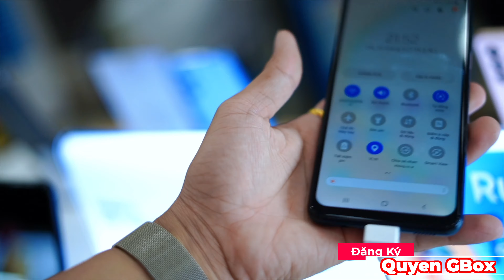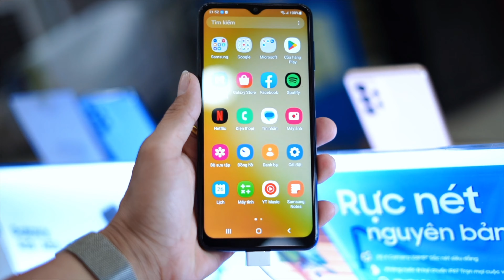SAMSUNG GALAXY A04S Giảm Giá Lễ 2/9 tại Thế Giới Di Động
Quyền liên tục cập nhật giá các sản phẩm khuyến mãi giảm giá tại Thế Giới Di Động Và Điện Máy Xanh, Vì giá và khuyến mãi có thể thay đổi lên xuống từ thời điểm này đến thời điểm khác, vì vậy để biết được giá chính xác và nhận tư vấn, Bạn vui lòng liên hệ với Quyền qua thông tin sau:

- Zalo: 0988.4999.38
Ngoài ra, Quyền cũng có các kênh thông tin để Bạn có thể cập nhật nhiều thông tin hơn về sản phẩm giảm giá khuyến mãi:

Xin lưu ý rằng giá và khuyến mãi chỉ chính xác ngay thời điểm cập nhật ngày đăng videos. Để có thông tin chi tiết và chính xác nhất, Bạn vui lòng truy cập vào website của chúng tôi tại:

Trân trọng.
Quyền Chân Thành Cảm Ơn!